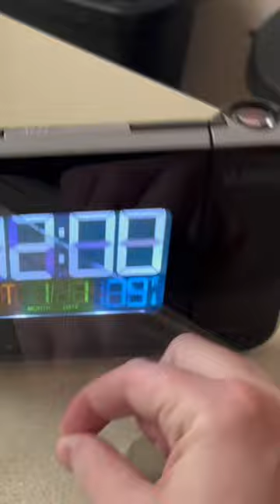I bought a new hobby